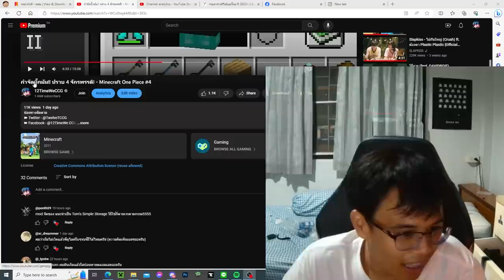กำจัด Gold D Roger! ราชาแห่งโจรสลัด! - Minecraft One Piece #5